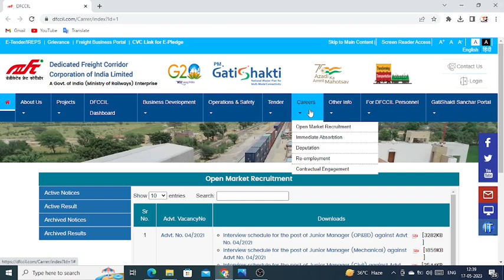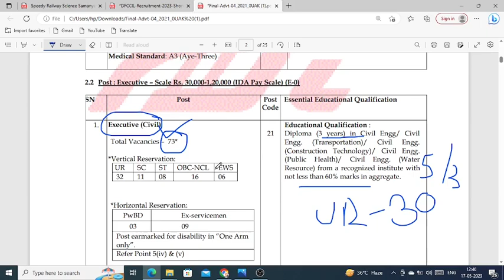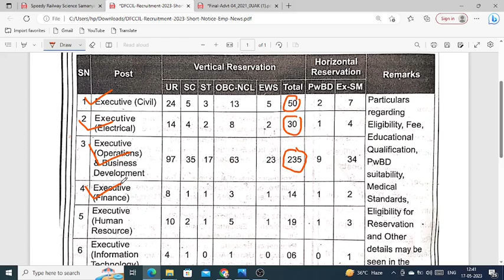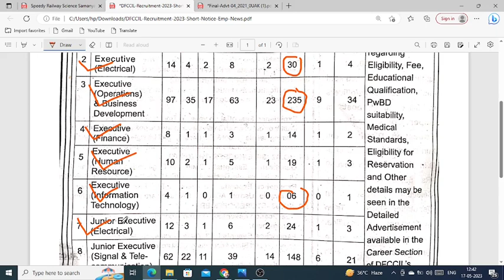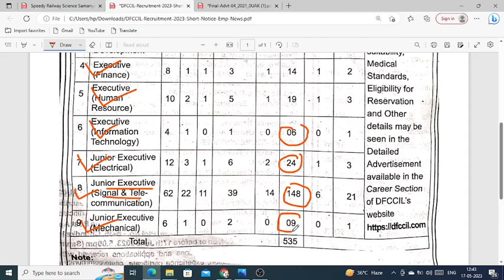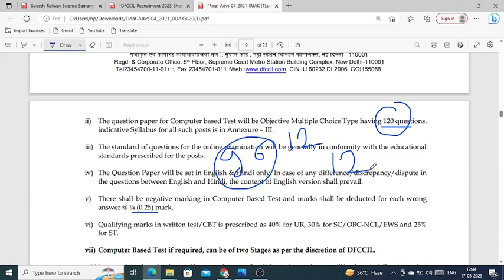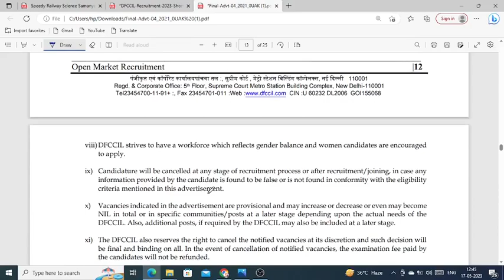DFCCIL Recruitment 2023 | Executive And Junior Executive | 535 Post 😇 | Complete Details